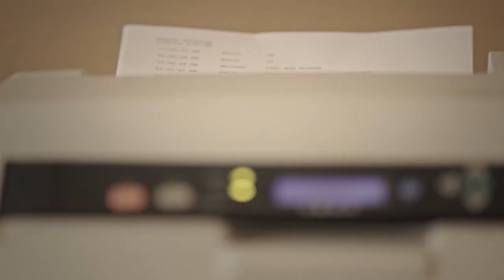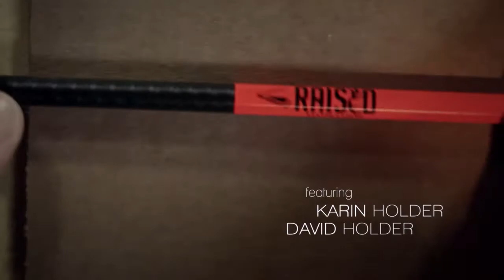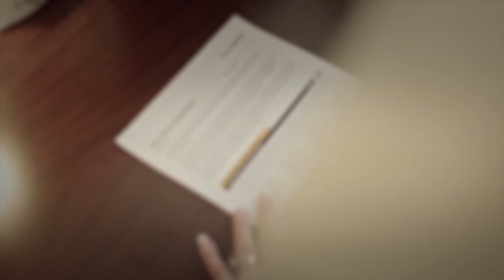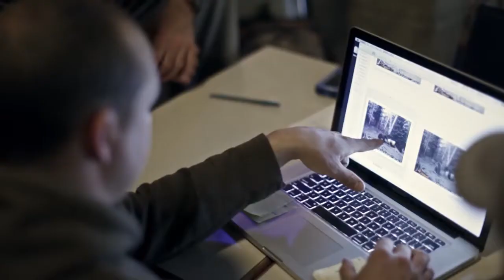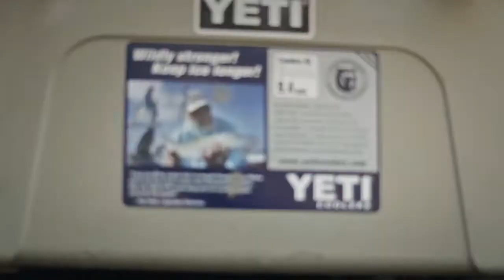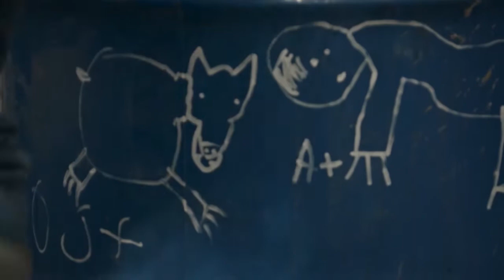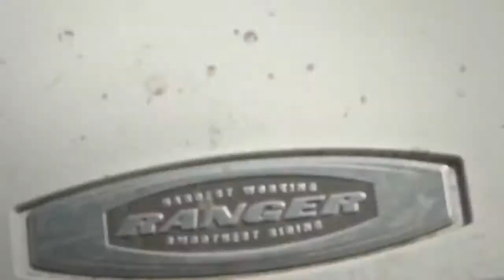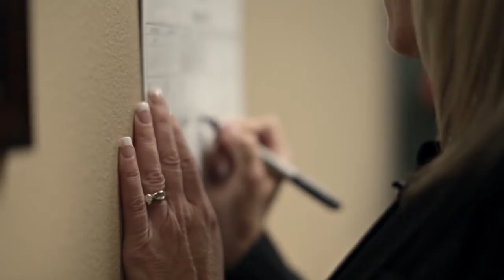Raised Hunting (Season 1 Episode 6 "Balance") Huge Canadian Black Bear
A black bear hunt in the remote regions of Canada is where a mom discovers the fine line between work and family.

“I was so focused on making my best month ever at work, that I almost missed the best week ever.” -Karin Holder